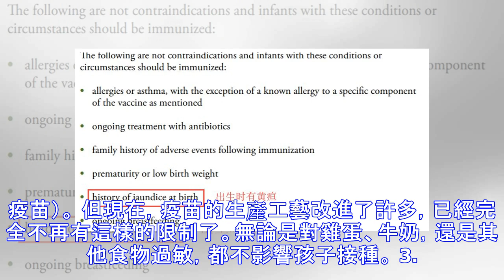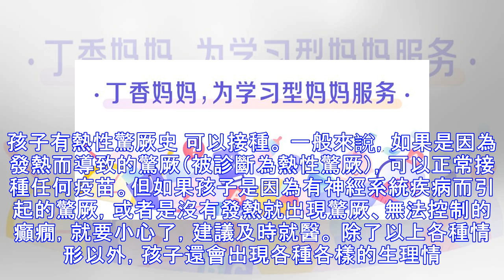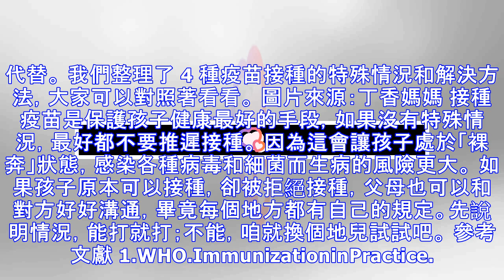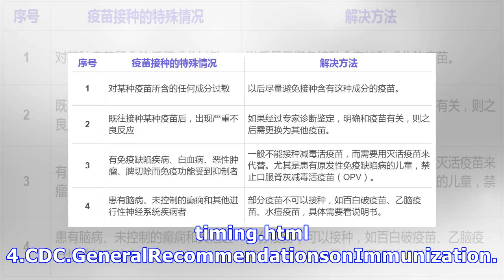孩子感冒咳嗽能打疫苗嗎？不能打的情況有 4 種